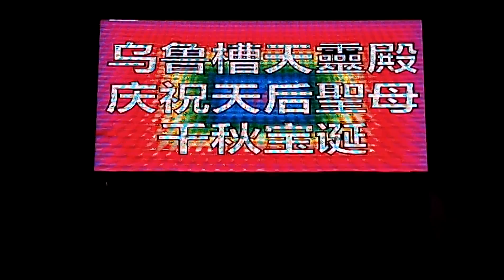佩菱 — 万水千山总是情。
4/5/2016
乌鲁槽。
天靈殿。
庆祝天后圣母妈祖娘娘 宝诞千秋。
桃花歌舞剧团演出歌台。
演出歌星 佩菱小姐。